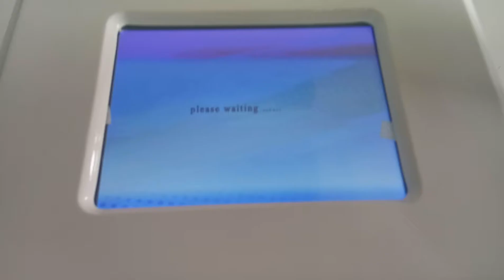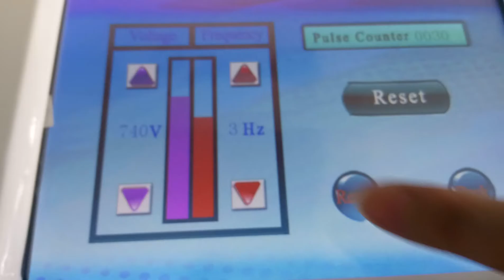Portable OEMed Nd Yag laser tattoo removal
Lisa Niu
Sales Director

Beijing Starlight S&T Development Co., Ltd.
T: 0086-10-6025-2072丨F: 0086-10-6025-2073丨M: 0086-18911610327
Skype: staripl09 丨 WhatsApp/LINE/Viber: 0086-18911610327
Factory Add: Plaza A, Jinri Science Park, No.26 Jinyuan Road, Daxing District, Beijing, 102600, China.